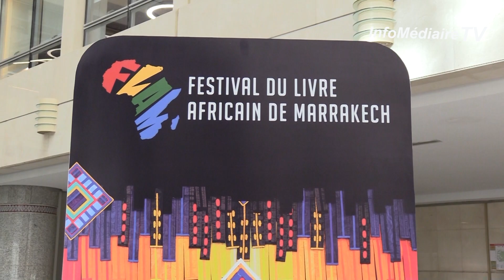FLAM : la littérature africaine au rendez-vous de l'édition 2024